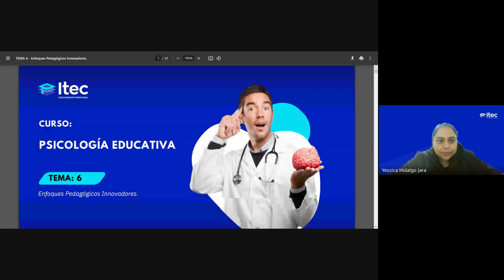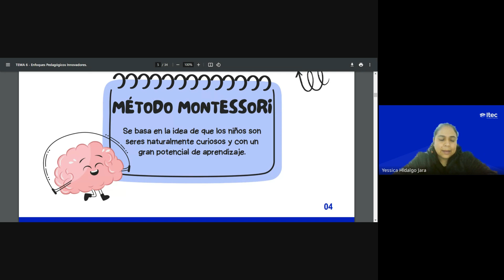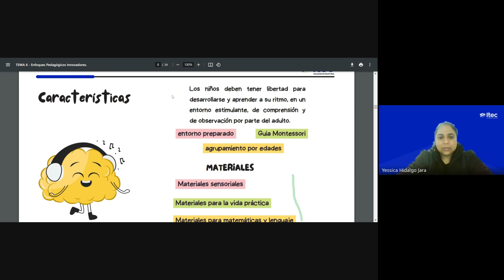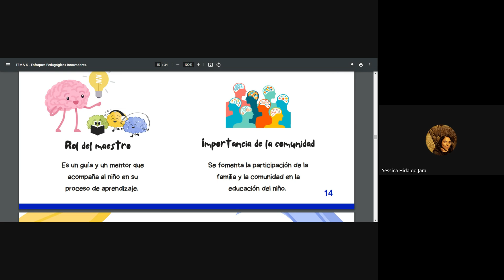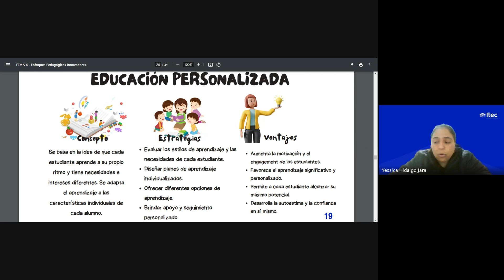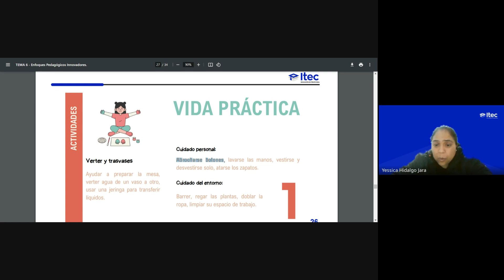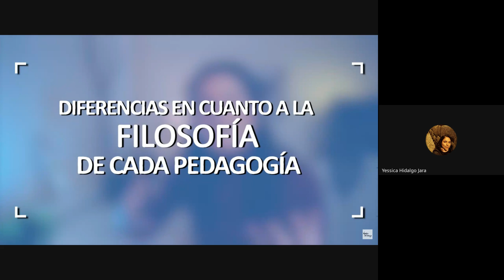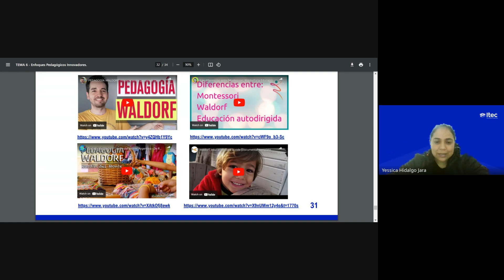CLASE 06 - PSICOLOGÍA EDUCATIVA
🎓 PSICOLOGÍA EDUCATICA: Enfoques Pedagógicos Innovadores. 🎓
¿Quieres aprender a mejorar la enseñanza y el aprendizaje y llevar tus habilidades al siguiente nivel? 🚀 Este video es para ti.